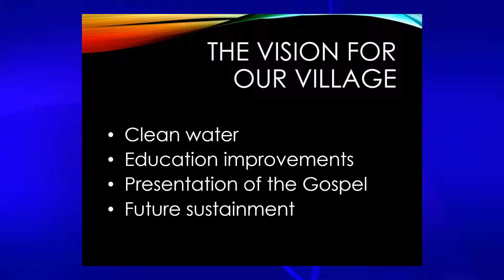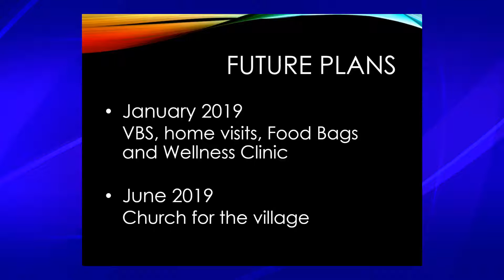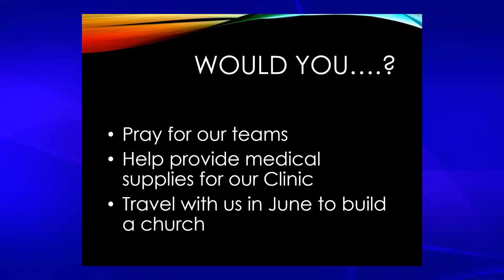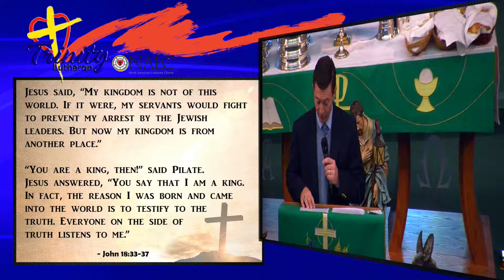November 25, 2018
Proclamation by Pastor Jay Jackson, Lead Pastor "Kingdom Perks"

Sing to the King  0:22
Hello My Name Is  5:07
Announcements  8:54
Confession  14:44
Proclamation: "Kingdom Perks"  18:22
Forever Reign  46:51
Revelation Song  59:43
This is Amazing Grace  1:03:59